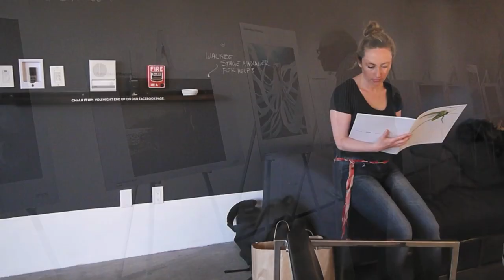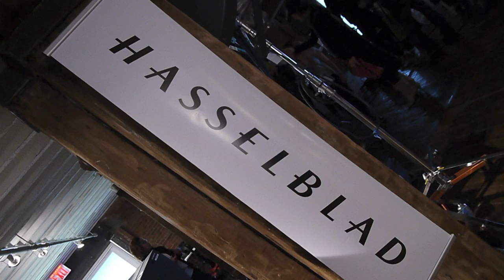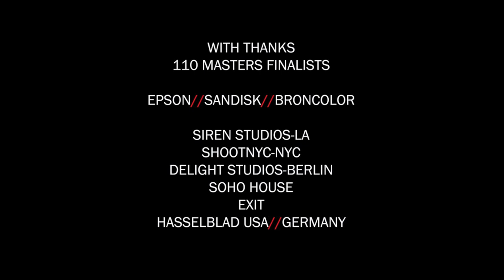Masters 2012 Finalists events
Hasselblad Masters 2012 Finalists events